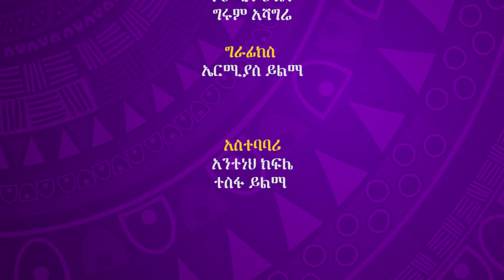የጥበብ በፋና የእንግዶች የተመረጡ እይታዎች-3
ጥበብ በፋና በተለያዩ ዝግጆቶች እንግዶች ጋር የተደረገ ቆይታ።